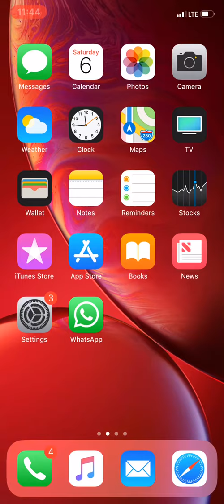Brawl Stars (Unlocking Brock!)